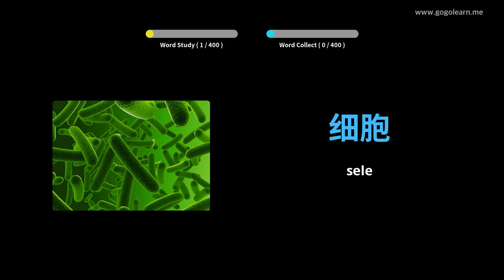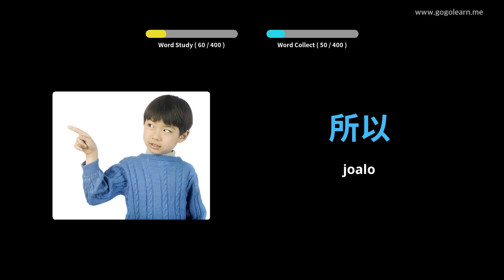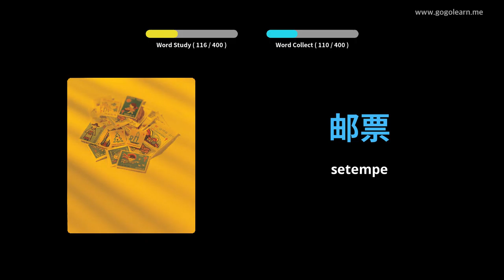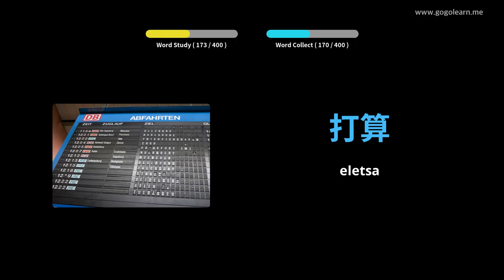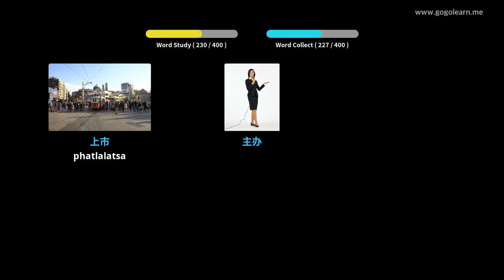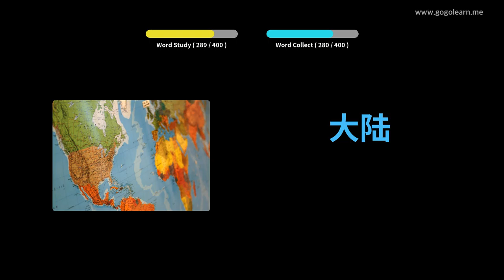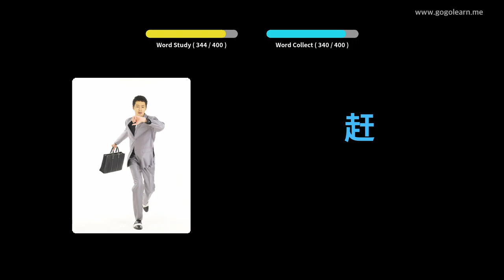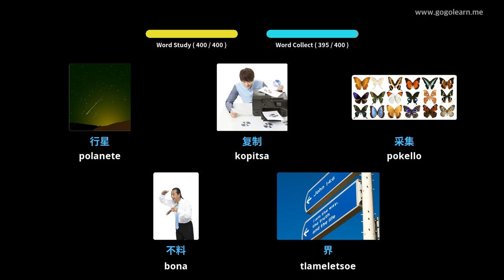Chinese Vocabulary Sekolo sa Sekondari 2 | Golearn